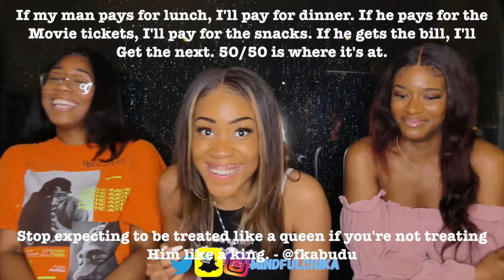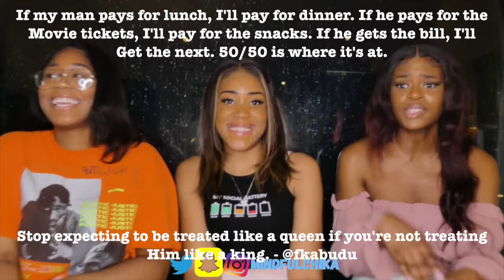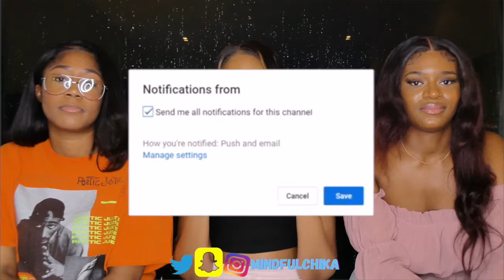''I DON'T BELIEVE IN 50/50 IN RELATIONSHIPS''+ SHOULD WOMEN SHOOT THEIR SHOT?! + ARE WE SNITCHES?!